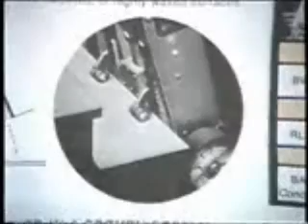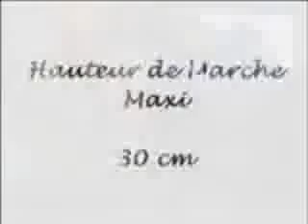Diable électrique monte-escalier 350 à 500 kg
Ce diable monte-escalier électrique vous permettra de déplacer vos machines. Montez et descendez les escaliers avec une charge maximum de 357 ou 550 Kg (selon référence). Construit principalement en aluminium il vous évitera tout surpoids inutile et vous facilitera donc grandement la tâche.

- Plateau à crémaillère
- Châssis en aluminium trempé
- Béquilles de maintien des charges à 45°
- Double ceinture de sécurité à enrouleur résistance 1800 Kg
- Fournit avec batterie et chargeur de batterie
- Charge 12V - alimentation 220V courant alternatif
- Autonomie de la batterie de 120 marches
- Interrupteur coupe circuit 30A courant continu (normes militaires).